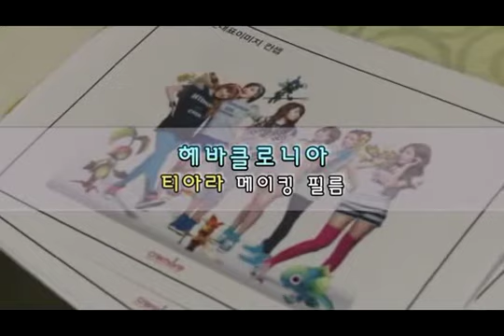T-ara 티아라 헤바 클로니아 광고 메이킹 필름2.avi